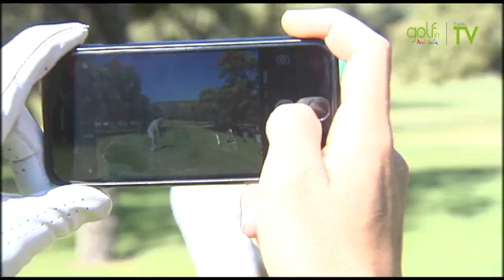Freizeit mit der ganzen Familie hat einen neuen Namen: Parque Deportivo La Garza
Jaén ist weltweit bekannt als Hauptstadt des flüssigen Goldes, aber sie ist ebenfalls eine Referenz im andalusischen Sporttourismus. Der Parque Deportivo La Garza in Linares bietet neben dem Golfsport noch vieles mehr. Hier können Sie die Ruhe genießen, mitten in der Natur zu leben.